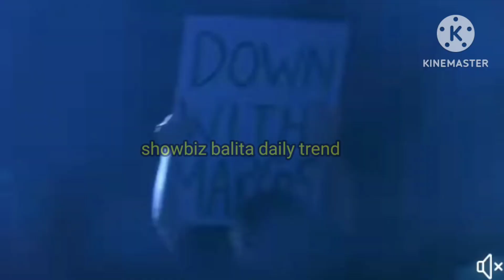TRENDING NGAYON!!!LEA SALONGA PINALITAN NI VINA MORALES SA BROADWAY SHOW?!!!